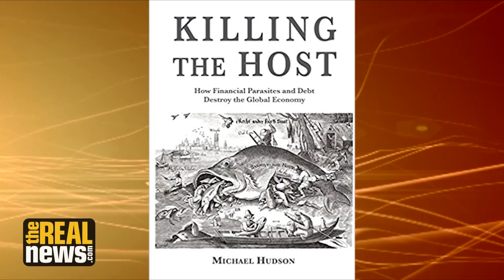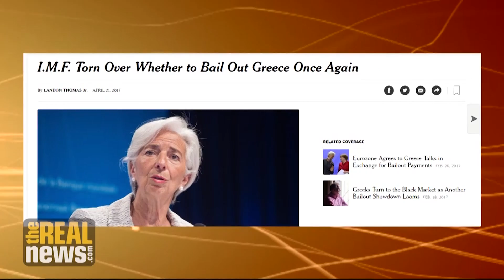Greece Passes New Austerity for New Loans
Bond holders, banks, and IMF bear responsibility for having made irresponsible loans to Greece, so it is not right for them to force yet more austerity on Greece, says Michael Hudson